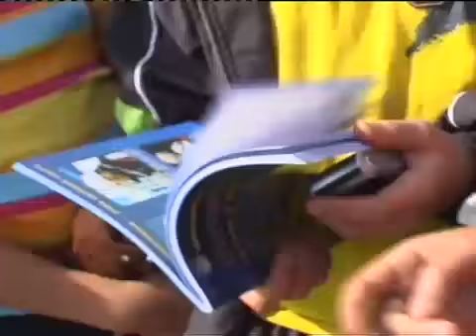ТРК "Луч" Ирина Куйбеда - Сюжет (06.09.10)